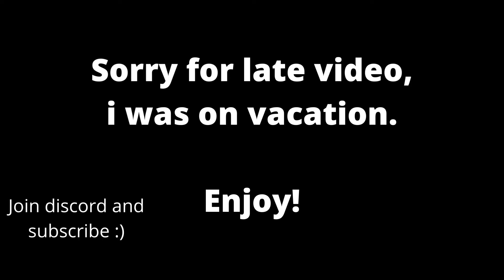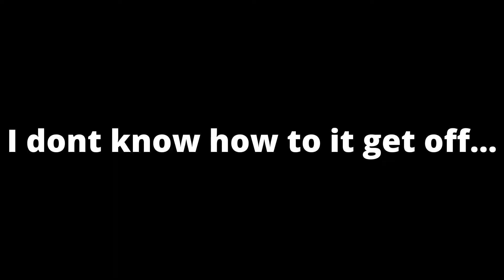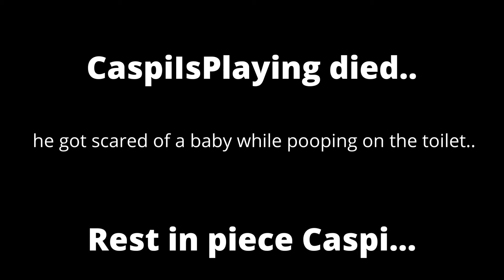VR hands without VR (Part 1)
VR hands without VR. Yeah i know, sounds really stupid...

My videos are funny and new content surely every week!